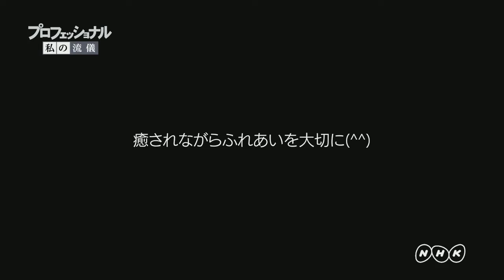プロフェッショナル 私の流儀 法華口駅ボランティア駅長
ボランティア駅長